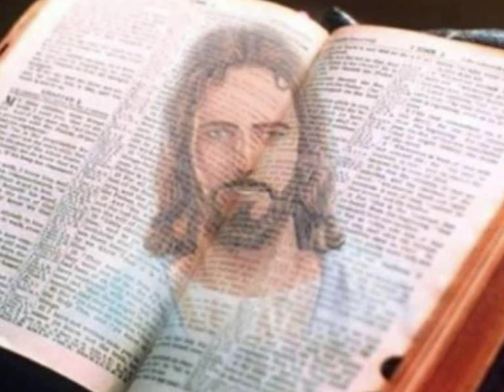Φωνή της χαράς και της σωτηρίας.wmv